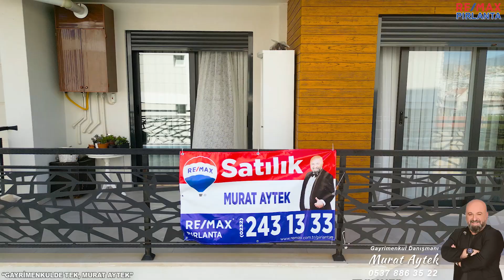Karşıyaka Mavişehir'de 3+1 Satılık Daire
3+1

145 M2

3 CEPHE

EBEVEYN BANYOLU

DOĞALGAZLI

ASANSÖRLÜ

KAPALI OTOPARK

BALKONLU

MERKEZİ KONUMDA

KİLER

GÜVENLİKLİ KAPI GİRİŞİ

YERDEN ISITMALI

GÖRÜNTÜLÜ DİAFON

5'Lİ FRANKE ANKASTRE SET

2 ADET KLİMA

PANJUR

​TAKİPTE KALIN